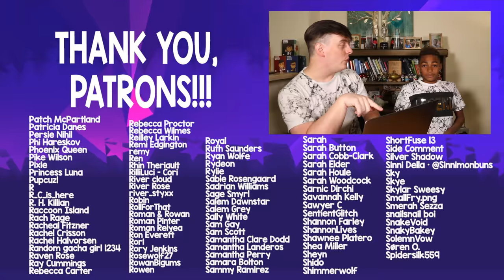Giving My Series to a Teenager | Thomas Sanders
** Watch an EXTENDED, Ad-Free version of this video with BLOOPERS

Gavin, my godson, is, ya know, only the BEST dude in the world, but today he REALLY proves it, when he takes on a short little Sanders Sides episode of his OWN!

Thank you Gavin for joining me in today’s video! You're the BEST DUDE EVER, and if I need any one to take over the series, I'll be sure to call you!

Big hoorah for Lev with another incredible thumbnail!